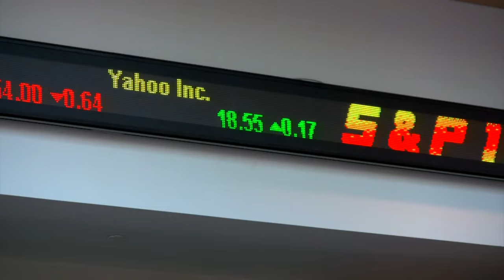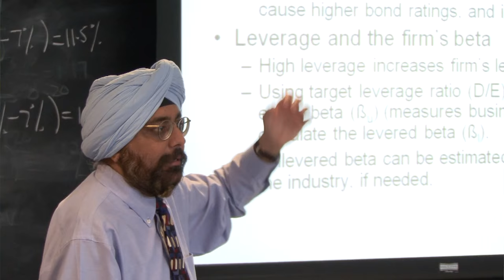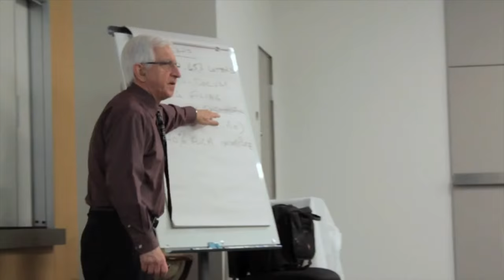Advancing the next generation of professionals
The Goodman Institute of Investment Management at Concordia’s John Molson School of Business is one of the only programs in the world to offer a combined curriculum that allows students to study toward an MBA and CFA simultaneously. In this video by Jonah Aspler, BA 14, the Goodman Institute of Investment Management community vaunts the merits of the program as well as its founder, Ned Goodman.

This video features interviews with:
• Ned Goodman, LLD 97, Founder and Director, Dundee Corporation
• Richard J. Renaud, BComm 69, LLD 09, Co-CEO, Dundee Sarea
• Steve Harvey, Dean, John Molson School of Business
• Ian Rakita, Director, Goodman Institute of Investment Management
• Sandra Betton, Professor, Goodman Institute of Investment Management
• Laura Avery, MBA/ CFA 11, Professor, Goodman Institute of Investment Management
• Danny Bruni, MBA/ CFA 09, Portfolio Manager, TD Wealth Private Client Group
• Oliver Ha, BComm 10, MBA/ CFA 14, Regional Sales Associate at Russell Investments
• Donna Comartin, MFA/ CFA 13, Wealth Management Generalist, RBC
• Alena Vinogradova, MBA/ CFA 14, Associate, FX Sales, BMO Capital Markets
• Bonnie Yu, BComm 03, MBA/ CFA 08

RELATED LINKS